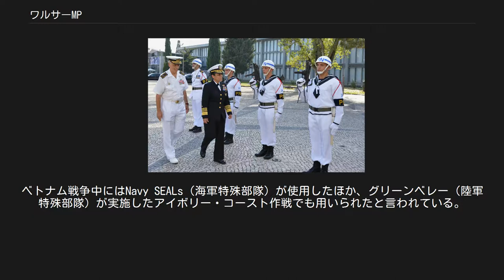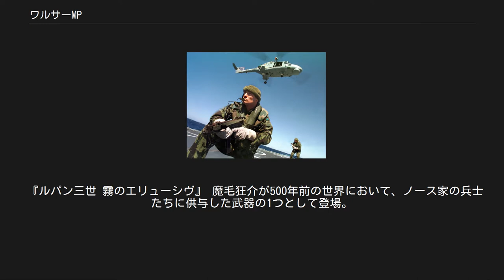ワルサーMP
ワルサーMPLを構えるポルトガル海軍の兵士（1998年） 閲兵を受けるポルトガル海軍憲兵。
ワルサーMPKを手にしている（2017年） ワルサーMP（ドイツ語：Walther MP）は、ワルサー社が設計した短機関銃である。
長銃身モデルのMPLと短銃身モデルのMPKの2種が存在する。
LとKはそれぞれドイツ語で長（Lang）、短（Kurz）を意味する。
 1950年代末、西ドイツにおける軍および警察の再武装計画に合わせ、ワルサー社では短機関銃の設計に着手した。
この新型短機関銃がワルサーMPL/Kとなり、1963年から量産が始まった。
 ワルサーMPは軽量かつ高い生産性を誇る短機関銃である。
主要部分はプレス成形された薄いスチール板で構成され、銃の右側面に折り畳める銃床は鉄パイプを折り曲げた軽量なものとなっている。
また、重心を前方に置いたL型ボルトを組み込むことで全長を抑えている。
このボルトはブローバック方式で作動し、射撃はオープンボルトの状態から行われる。
コッキングハンドルはボルトと連結していないので、射撃中は前進位置に留まったままとなる。
安全装置を兼ねた3点式（安全・単発・連発）のセレクターレバーは銃の左右どちらからでも操作することができる。
弾倉はスウェーデン製カールグスタフm/45用弾倉を参考に設計された。
銃身先端の固定ナットを緩めると、銃身をレシーバーから抜き出すことができる。
 1964年、ワルサー社は戦後ドイツの企業としては初めて消音器に関する特別の許可を得て、ワルサーP38ピストルおよびワルサーMP用の消音器を設計した。
西ドイツの諜報機関で使用されたほか、在独米軍の特殊部隊でも使用されたとも言われている。
ただし、ワルサーMPは機械的な動作音が非常に大きく、静粛性は限られていた。
消音器を取り付け、亜音速弾を射撃する音を5m離れた位置から測定するテストでは、ピーク値で116-118デシベル程度が計測された。
 西ドイツでは海軍がMPLを採用したほか、いくつかの警察機関がMPLおよびMPKを採用している。
1972年のミュンヘンオリンピック事件では、対応にあたったミュンヘンの地元警察によりMPLが使用された。
ただし、この時に出動した警察官の大部分はパトロール巡査としての訓練しか受けておらず、MPLの使用経験もほとんど無かったという。
事件後に新設された対テロ特殊部隊GSG-9では、ワルサーMPではなくH&K社製MP5が制式短機関銃として採用された。
これをきっかけにMP5の普及が進み、一方のワルサーMPは徐々に姿を消していった。
 そのほか、諸外国に対する輸出も行われた。
ブラジル、コロンビア、ベネズエラなど、多くの国では軽量小型なMPKのみを採用していた。
アメリカ合衆国でも特殊部隊向け短機関銃としてワルサーMPが用いられた。
ベトナム戦争中にはNavy SEALs（海軍特殊部隊）が使用したほか、グリーンベレー（陸軍特殊部隊）が実施したアイボリー・コースト作戦でも用いられたと言われている。
デルタフォースではM3サブマシンガンからMP5への装備移行期にワルサーMPが使用されていた。
 結局、輸出を含めても売上は振るわず、1983年には製造が中止された。
最終的な生産数は27,000丁ほどだった。
 『アーバンスクウェア 琥珀の追撃』 『オメガ7』 『ルパン三世シリーズ』 『ルパン三世 くたばれ!ノストラダムス』 ノストラダムス教団実行部隊の隊員たちが使用する。
 『ルパン三世 霧のエリューシヴ』 魔毛狂介が500年前の世界において、ノース家の兵士たちに供与した武器の1つとして登場。
 『コール オブ デューティ ブラックオプス』 マルチプレイでのみMPLが使用可能。